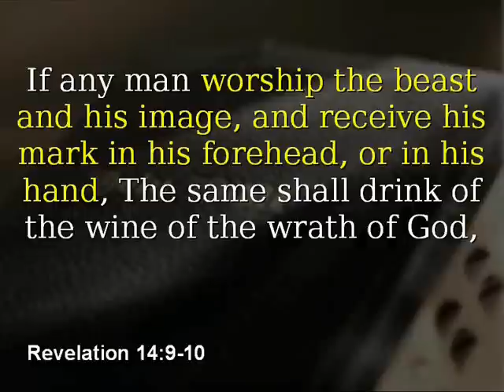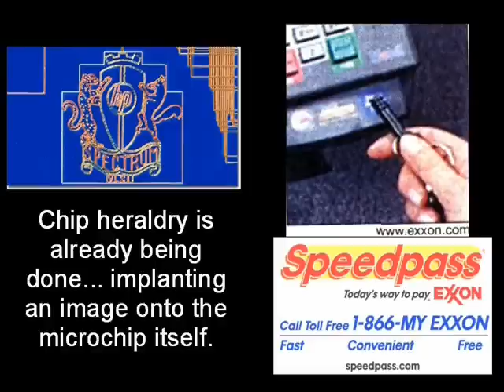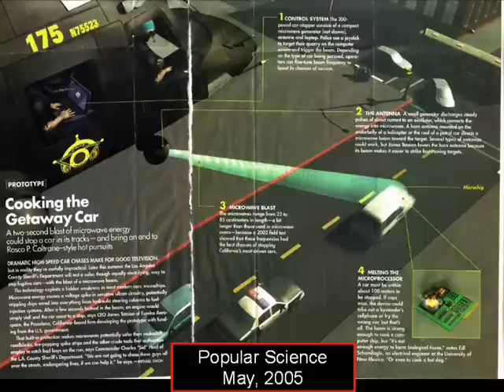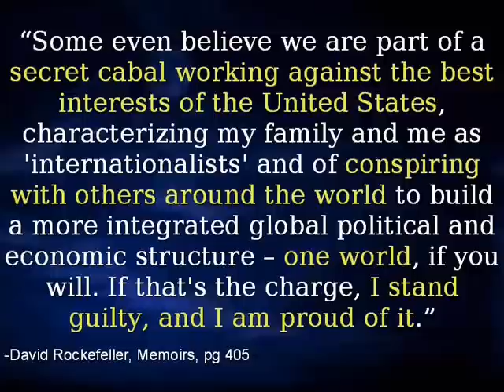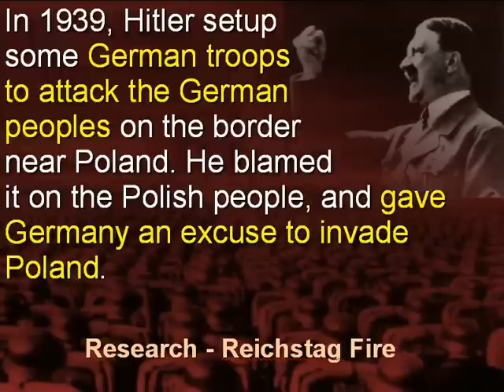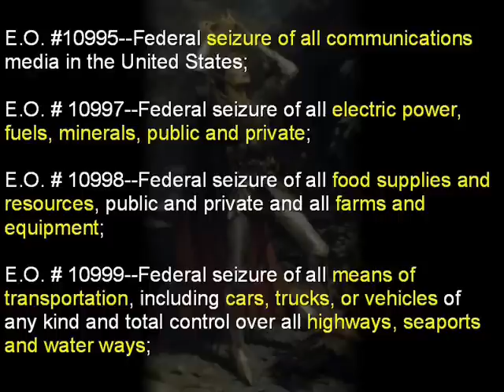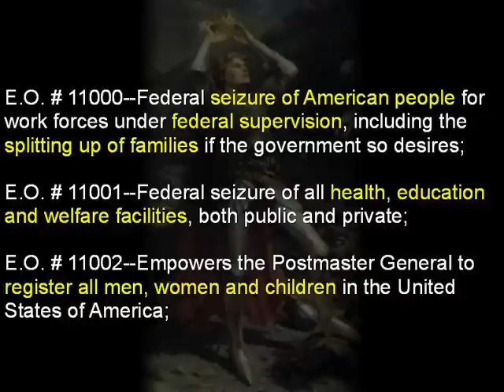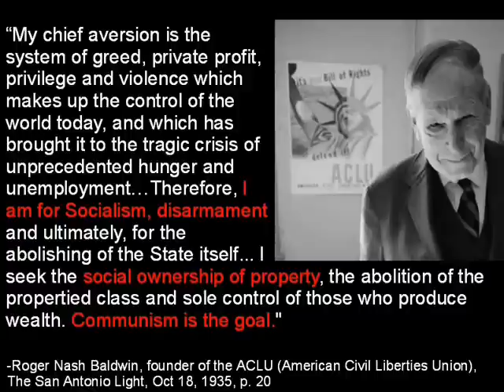The Dangers of Evolution p7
Seminar #5: The Dangers of Evolution discusses the social, economic, and philosophical impacts of the religious evolution theory. Includes discussion on racism, euginics, school shootings, one-world government, communism, and destructive world leaders that have based their genocide on the philosophy of evolution and atheism.